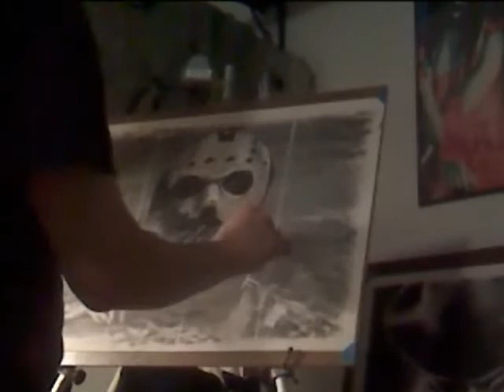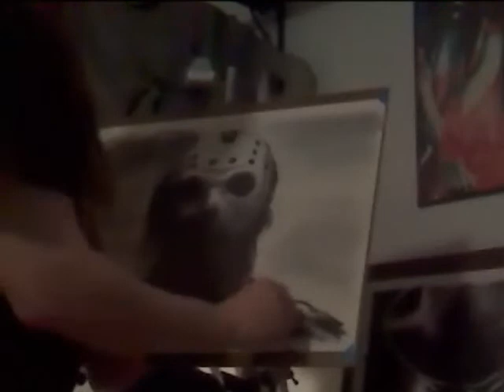Art by Kenny Lee: Kenny Lee Draws Jason Voorhees [ep#03]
Kenny Lee Draws Jason Voorhees